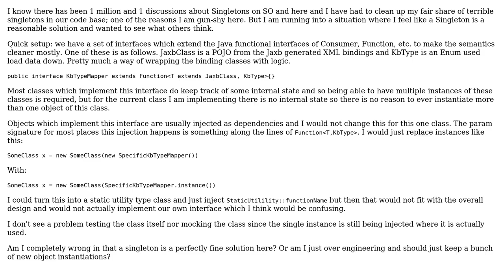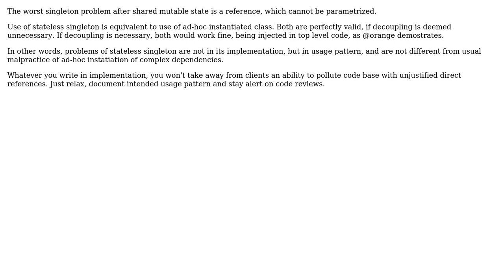Software Engineering: Singleton for Java Functional Interface (2 Solutions!!)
Software Engineering: Singleton for Java Functional Interface

With thanks & praise to God, and with thanks to the many people who have made this project possible! | Content (except music & images) licensed under CC BY-SA | Music | Images & others | With thanks to user Hangman4358 user candied_orange user Basilevs and the Stack Exchange Network Trademarks are property of their respective owners. You are responsible for your own actions.